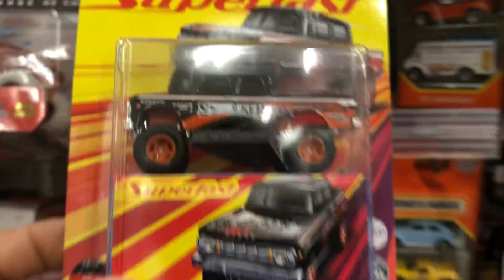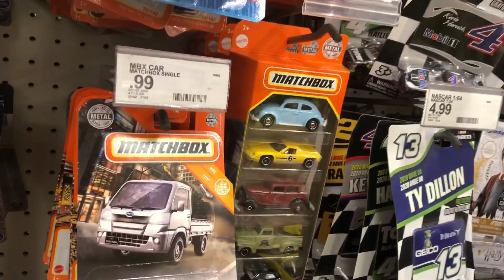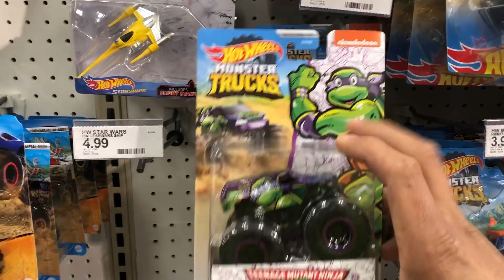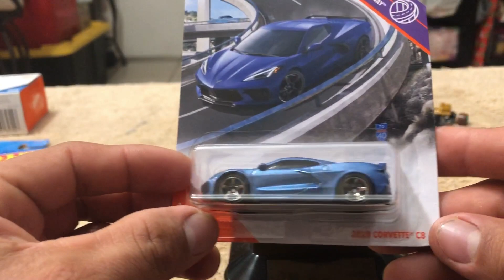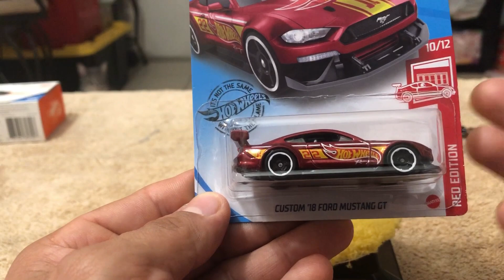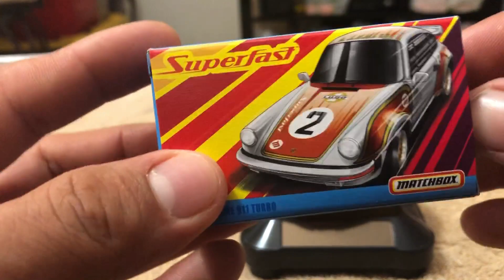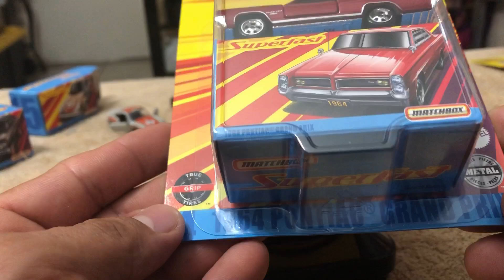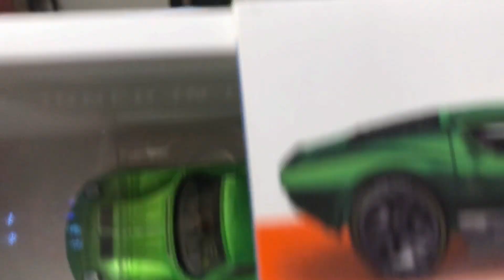Caseria hotwheels en target y liverando piezas!!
Este vídeo trata de colectar piezas hotwheels y liverando piezas tambien.